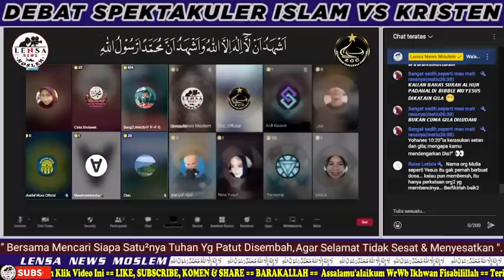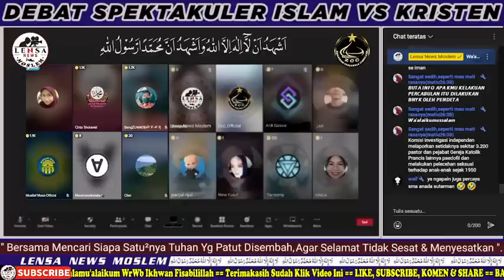VIRAL‼️PENDETA Kebingungan Melacak Sejarah Tuhan Kristen Yg Disembunyikan Gereja